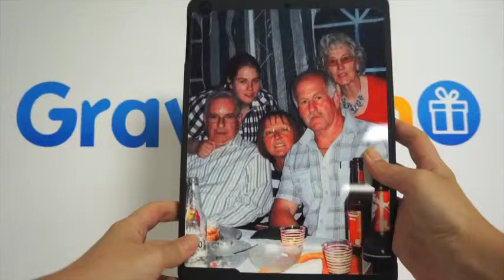Coque Photo iPad Air Magnetic Flip Noire à Personnaliser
Coque Photo iPad Air Magnetic Flip Noire à Personnaliser Voici un exemple réalisé par l'un de nos clients. Personnalisez le votre avec vos photos/textes Retrouvez ce produit personnalisable sur notre